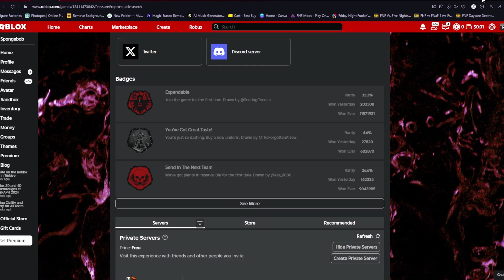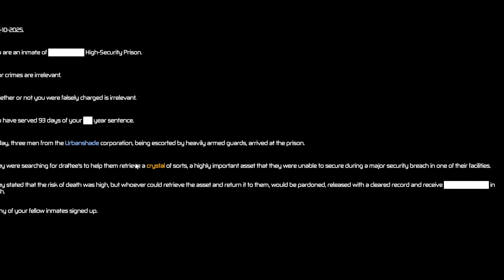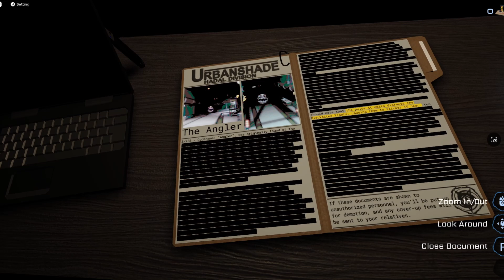ROBLOX Pressure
and also remember the event egg is coming soon get the badges and be ready
link to the badges
this will come out when I have enough ROBUX so soon

MEDIA
its my good goal thank you see you in next video